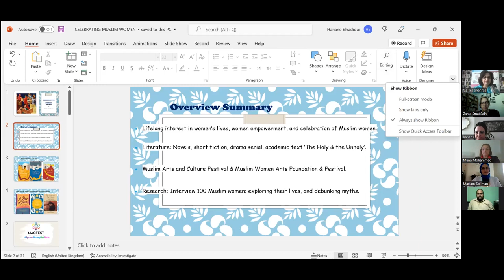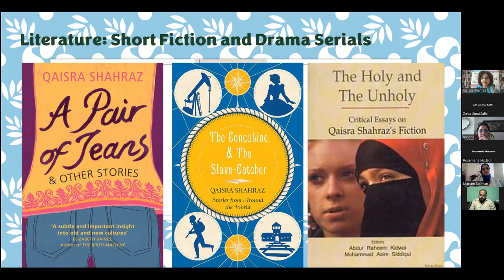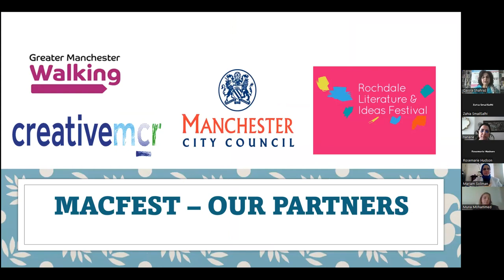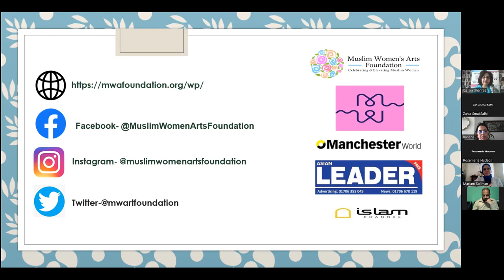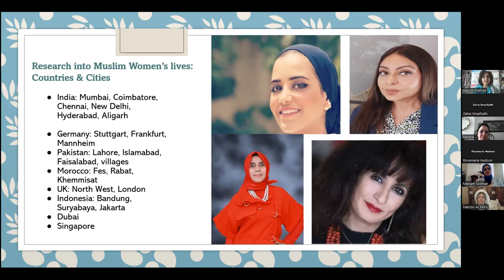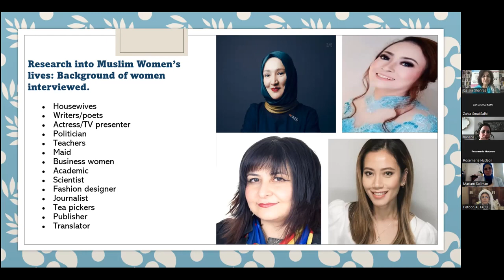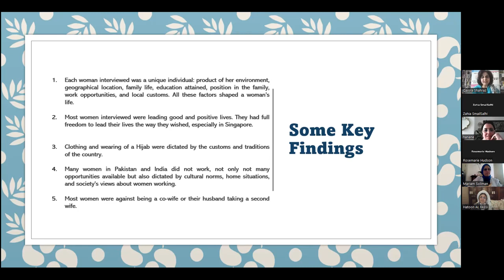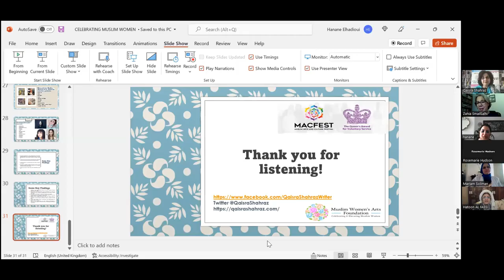Qaisra Shahraz MBE, FRSA's talk on Celebrating the lives of Muslim Women, 24 5 2022, Manchester